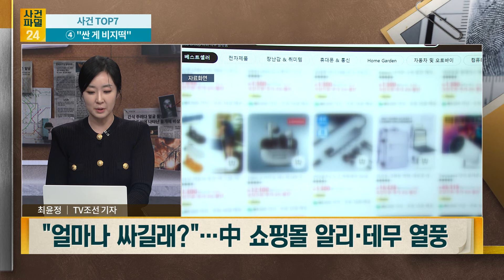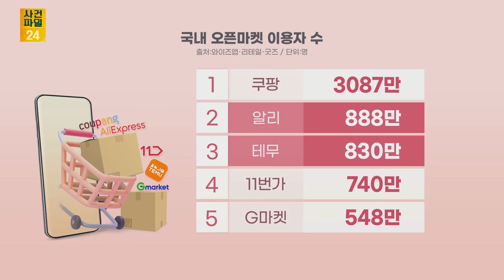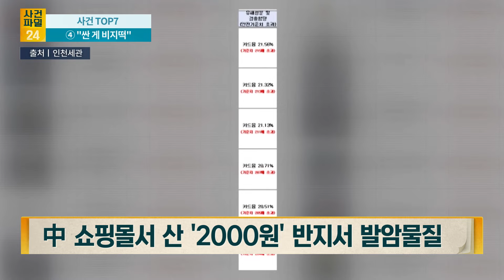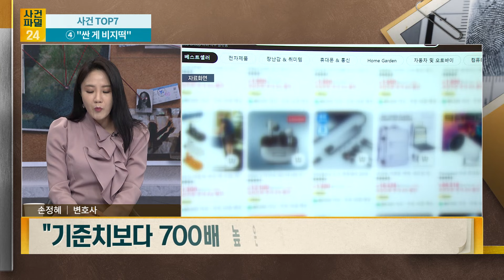[사건파일24] 알리·테무 안전 기준치 확인해 보니... '카드뮴·납' 700배 이상 나왔다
알리에 이어, 작년 7월 국내 진출한 테무가 반년 만에 이용자 순위 3위에 올랐습니다. 중국이 국내 온라인 시장을 뒤흔드는 상황입니다. 하지만, 알리·테무 등 중국 직접 구매 플랫폼에서 판매 중인 장신구에서 기준치의 최대 700배를 초과하는 발암물질인 카드뮴, 납이 검출되어 세관당국이 주의를 당부하는 일도 있었습니다. 자세한 내용은 사건파일24에서 확인해 보세요.